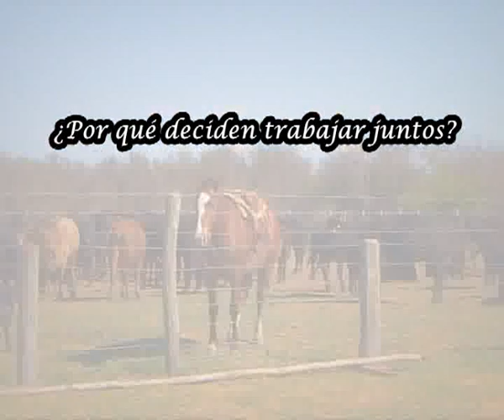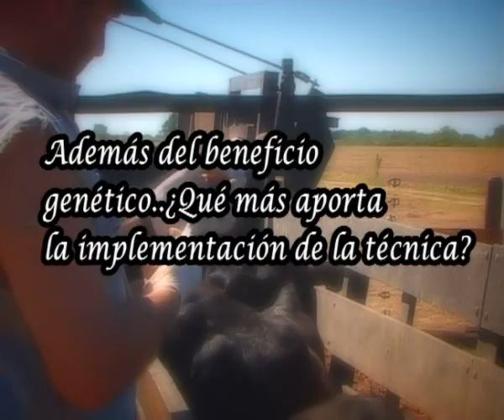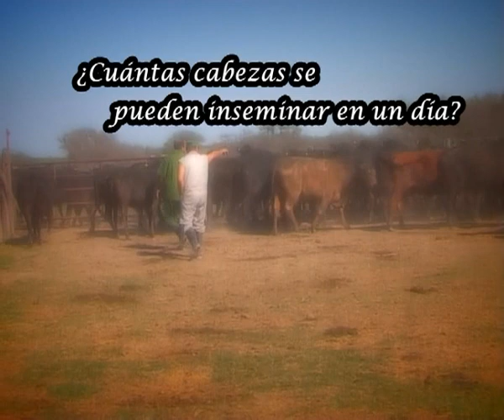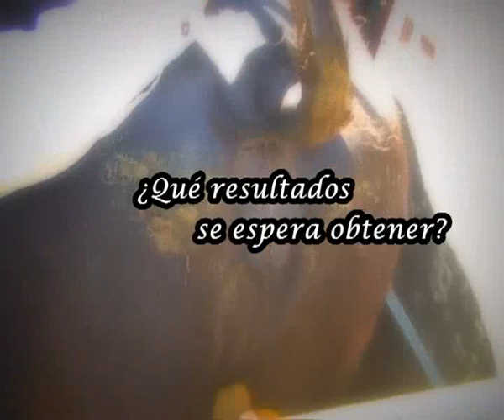inseminación artificial a tiempo fijo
Veterinarios Asociados para la Reproducción Bovina es una empresa conformada por los médicos veterinarios: Andrés Churriguera, Matías Strada y Miguel Graizaro.
Poseen una importante trayectoria en inseminación artificial a tiempo fijo y aquí nos comentan sobre la técnica. Además, un asesor ganadero que la viene aplicando nos cuenta qué resultados obtuvo.